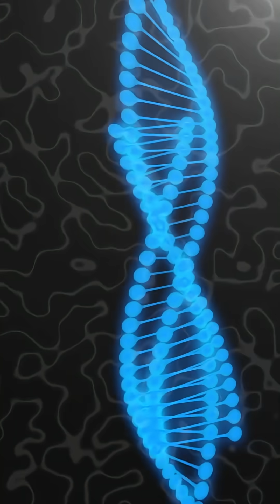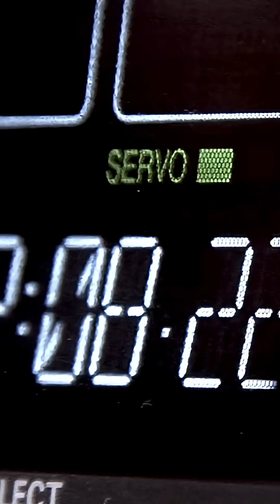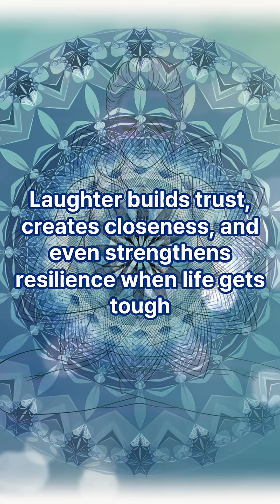The Humor Instinct: Evolutionary Psychology Behind Why We Love Jokes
Humor is more than just laughter—it is a deeply ingrained part of human nature shaped by evolution. From casual conversations with friends to late-night comedy shows, humor plays a crucial role in how we connect, survive, and thrive as social beings. Understanding the psychological and evolutionary foundations of humor not only explains why we enjoy jokes but also reveals how humor has been essential for human development.